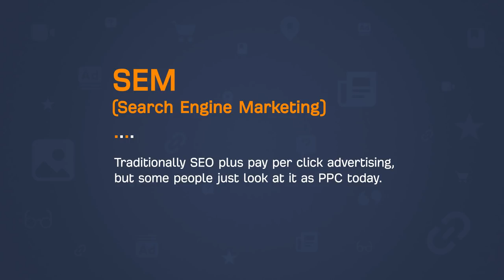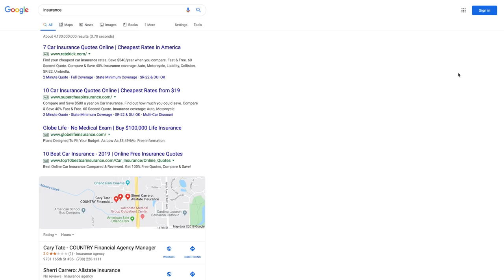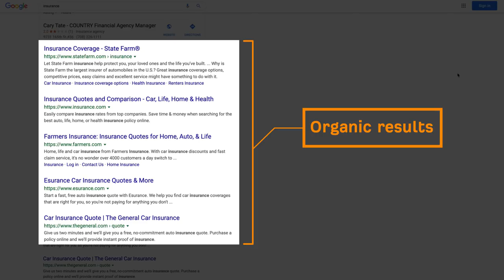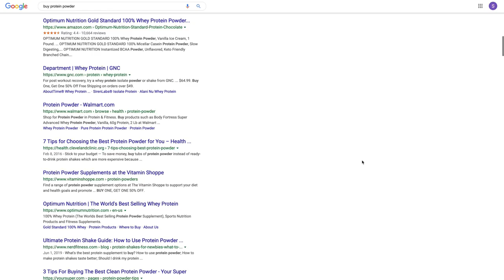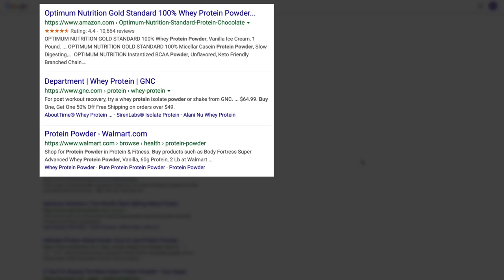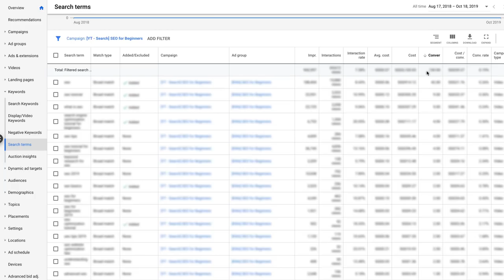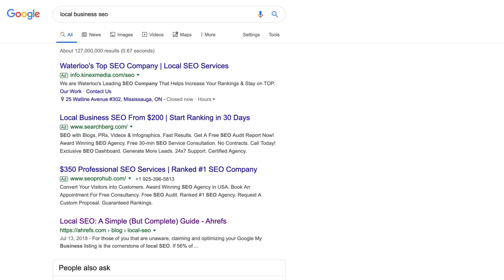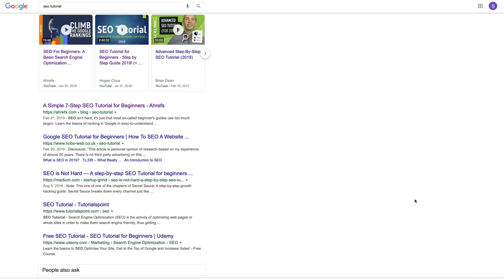SEO vs. SEM: What’s the Difference and Why Should You Care?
What’s the difference between SEO and SEM? When should you be using them? In this tutorial, you’ll learn the difference, plus when and where you should using SEO, PPC, or both.

Additional SEO Resources

Search engines are the best traffic source for any website. In fact, around 5 billion searches happen on Google every single day.

It’s also been reported that search engines drive 10 times more traffic to shopping sites than social media. And 72% of consumers who did a local search visited a store within 5 miles.

With that said, SEO and PPC are both important.

Think about it: search engines are businesses. They need to make money in order to operate. As a result, most, if not all platforms will give premium placements to paying customers.

For commercial keywords, the entire fold is covered in ads, making organic results near invisible. A searcher would have to scroll down for a while before even entertaining the thought of going to your page.

However, Google doesn’t show ads on every page for every search. There needs to be some sort of commercial intent in order for ads to appear.

So, even if you had an infinite budget for PPC, you would not be ranking #1 for every keyword.

This is why we have another acronym, SEM, where we can combine the two strategies and truly take our search engine marketing to another level.

And in this video, you’ll learn a few strategies on when and why to implement SEO, PPC or both.

Timestamps:

1:45 SEO or PPC? ​🤔
3:40 Run ads for keywords that are too competitive to rank for
4:15 PPC benefits while working on SEO
6:19 Use SEO + PPC when search results pages are covered in ads
7:19 Own as much real estate as possible